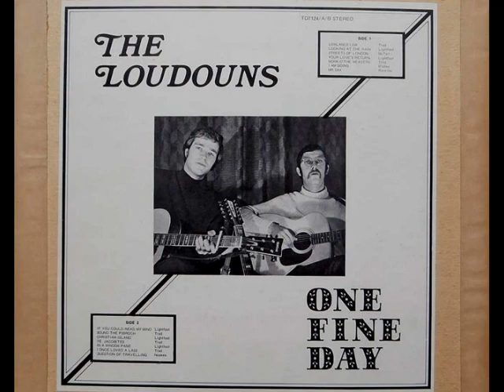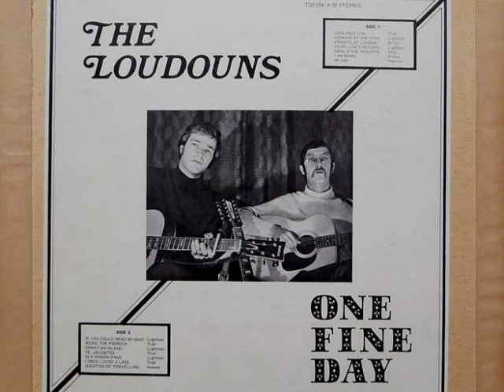The Loudouns ‎- Looking At The Rain (1969)🇬🇧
a2. Looking At The Rain
from  The Loudouns - One Fine Day (1969)🇬🇧